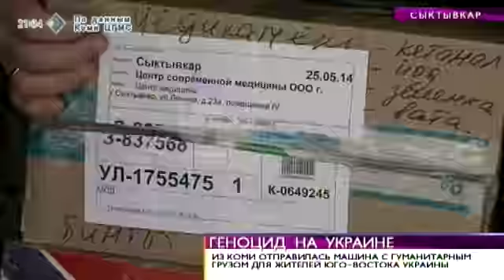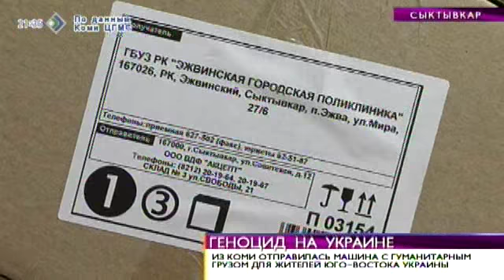Время новостей. Из Сыктывкара отправилась гуманитарная помощь для юго-востока Украины. 23 июня 2014